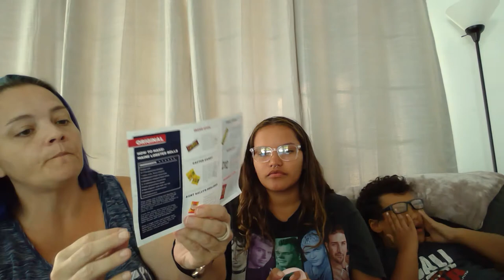Snack Crate September 2020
a new month of Covid, a new month of snacks!